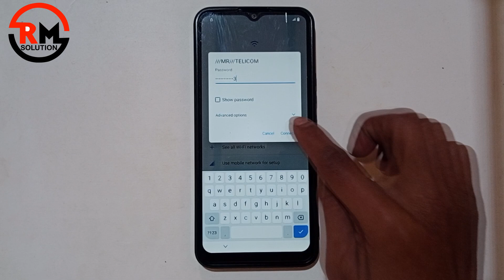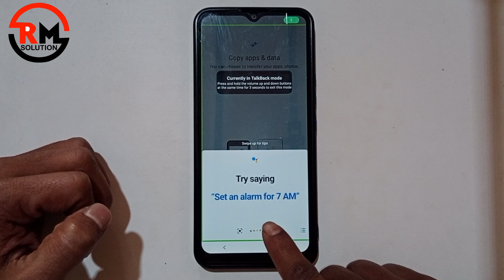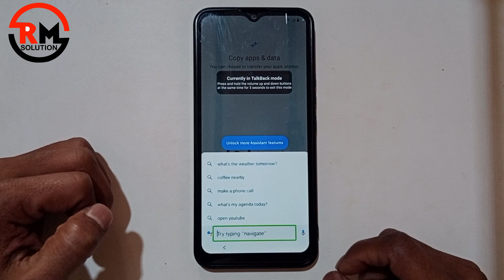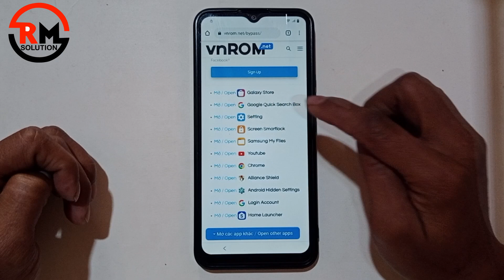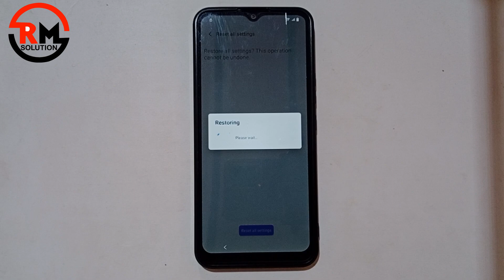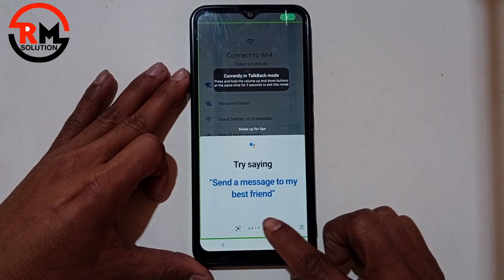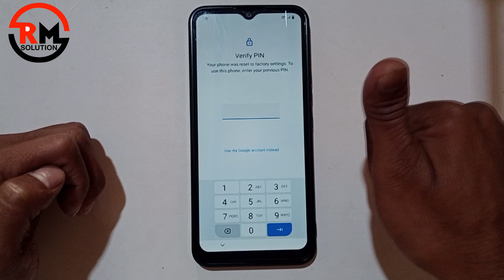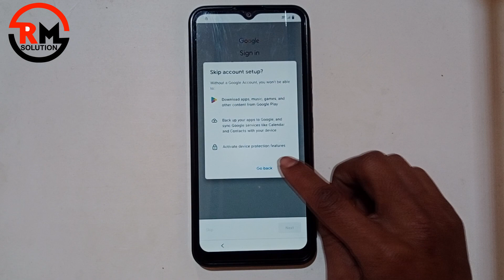Vivo frp bypass Android 13 | Vivo Gmail Account Remove Android 13 | ( Without Pc ) New Method All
Frp Reset Vivo ALL Devices  Frp Bypass  android 13 Unlock Google Gmail Verification – Without Pc

Frp Is An Inbuilt Data Protection Feature For All Present-day Android Smartphones, It Protects Phones From Unauthorized Access. After Performing A Factory Reset, If You Forget The Last Active Gmail Account Which Was Used On Your Phone, Then, You Have To Find A Solution To Unlock Your Phone. Here, More Especially, I Share A Detailed Process To Frp Reset Vivo ALL Devices Frp Bypass  android 13 Unlock Google Gmail Verification – Without Pc [latest Free] (New Security Patch) Successfully. So, Follow The Below Process Carefully.

Google Provides The New Frp Feature On Android Lollipop, Marshmallow, Nougat, Pie, Oreo,12 R, And 13 S Versions. The Summarization Of Factory Reset Protection Is Frp And It Basically Protects Android Users’ Personal Data And Privacy During Thefts. The Process Of Unlocking Frp Security Has Different With Every New Android Version And Phone. So, Always Remember The Gmail Account Information To Avoid Frp Protection Lock.

The Frp Turns On Automatically When You Have Setup A Google Account On Your Vivo ALL Devices  Google Bypass  Phone. After Reset Your Phone Without Removing The Google Account, You Have To Log In With The Same Google Id And Password That You Set Up Earlier On The Device To Bypass Google Account Verification Lock On Your Vivo ALL Devices  Google Bypass .

The Vivo ALL Devices  Google Bypass  Frp Unlock Process Has Become Very Challenging, Also You Can Use Any Compatible Frp Bypass Tool & Frp Bypass Apk According To Your Phone To Unlock Frp, And Here I Share The Latest Frp Bypass Process To Bypass Frp Lock From Your Device.

If You Want To Disable The Frp Lock Feature From Your Vivo ALL Devices  Google Bypass  Then You Need To Delete The Gmail Account From The Device Settings.

How To Frp Reset Vivo ALL Devices  Frp Bypass  android 13 Unlock Google
First, Switch On Your Vivo ALL Devices  Google Bypass .

    ʟɪᴋᴇ   |  sᴜʙsᴄʀɪʙᴇ   |  sʜᴀʀᴇ   |  ᴄᴏᴍᴍᴇɴᴛ
●▬▬▬▬▬▬▬ஜ۩۞۩ஜ▬▬▬▬▬▬▬●

Symphony,Walton,Htc,Itel,Lava.

                              ᴛʜᴀɴᴋ ʏᴏᴜ
 ●▬▬▬▬▬▬▬ஜ۩۞۩ஜ▬▬▬▬▬▬▬●
vivo frp bypass android 13
vivo t1 frp bypass android 13
vivo t1 frp bypass android
all vivo frp bypass android 13 without pc